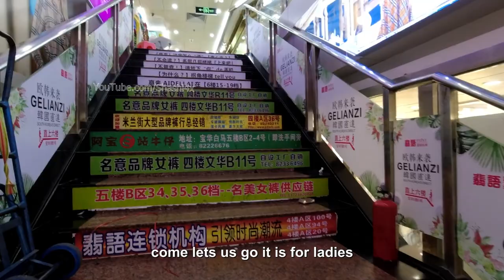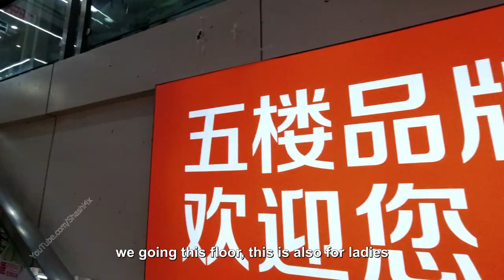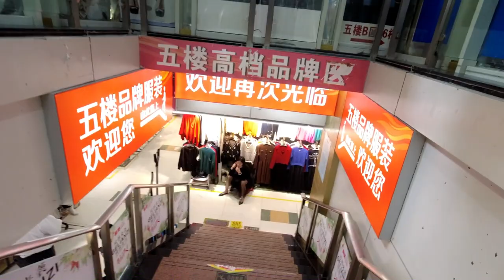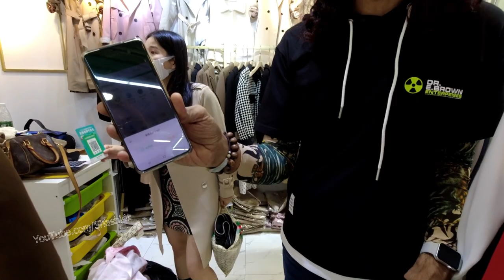Ladies wholesale cloth market Part 2 | China | Shenzhen | Hindi | English Subs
Here we have walk through in Ladies dress  center located in Dong Men Shenzhen city center. For more details please watch this video till end.

3G Atlantis Smart Series USB 17 inch Laptop Roller Case Cabin Size 4 Wheel Business Travel Trolley Suitcase Luggage

Paper Watch

My Gears:
Main Camera:
DJI Osmo Mobile 3 Grey Handheld Smartphone Gimbal